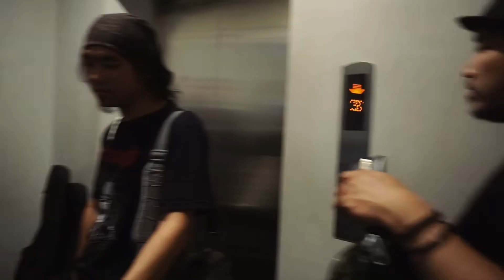FREAK BAND ROAD TO DCDC MUSIKKITA GLOBAL TV GTV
Video perjalanan FREAK band menuju DCDC MUSIKKITA GLOBAL TV GTV
Taping Tgl 24-25 April 2018 di Jakarta.
Tunggu tanggal tayangnya ya guys!!

video by : fotographer palsu
Editor : Ogiefreak